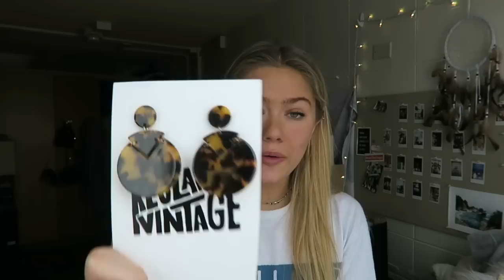SPRING TRY-ON HAUL! Shoes, Dresses, Accessories- UPCOMING TRENDS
Clothing haul with Asos, ValijaGitana, NA-KD, Nike, and more!! Check out the VajilaGitana collection here and individual pieces below.-

NIKE:
Air Force 1

Follow me on Dote (Margot Lee) and use my code MARGOT for a free $5 voucher!

FAQ
Age: 19 (when this video is being posted)
School: Syracuse University
Height: Almost 5'9"!

Please refer to the most recent post for the most updated email contact. Due to the large number of emails I receive, I will not respond to emails that are not business related.